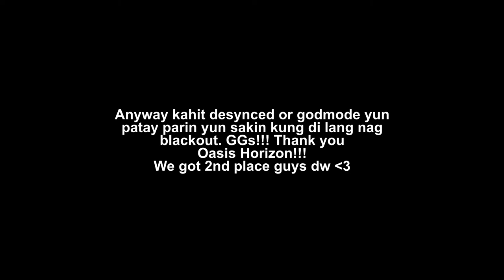Squid Game | Oasis Horizon